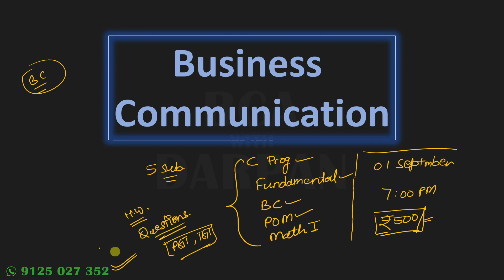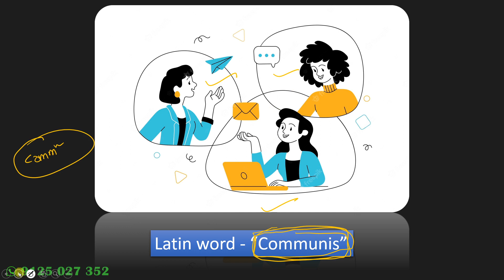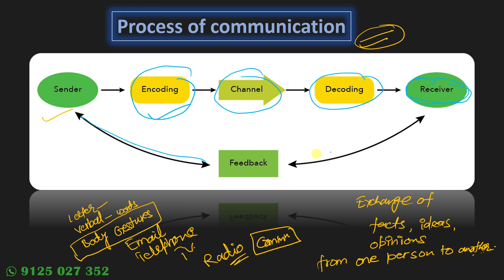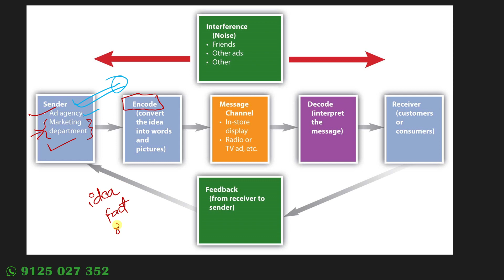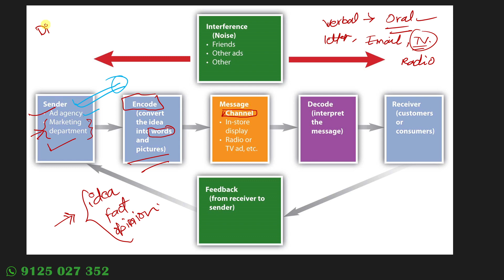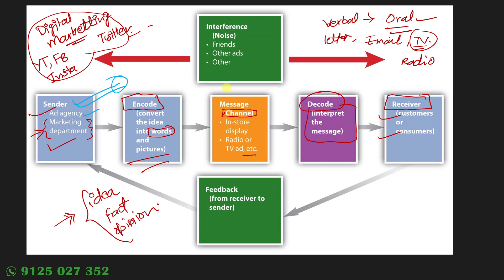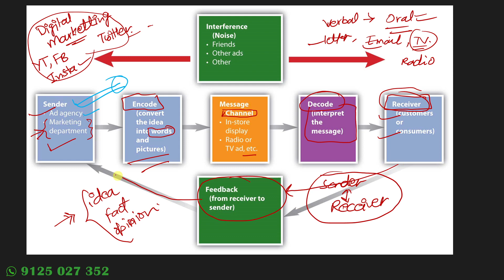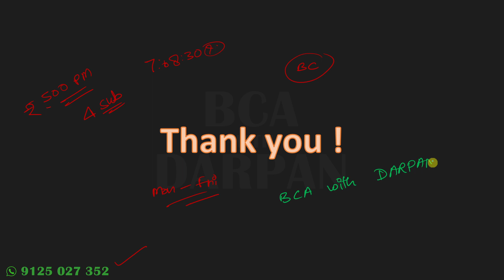Business Communication | BCA | BCA 1st Semester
Welcome to BCA with Darpan
Introduction to Business Communication

हेलो स्टूडेंट्स !
इस वीडियो में Business Communication की परिभाषा आसान शब्दों में समझाया गया है
एवं Process of Communication बताया गया है |

Complete Course लेने के लिए दिए गए नंबर पे व्हाट्सप्प करे |
धन्यवाद